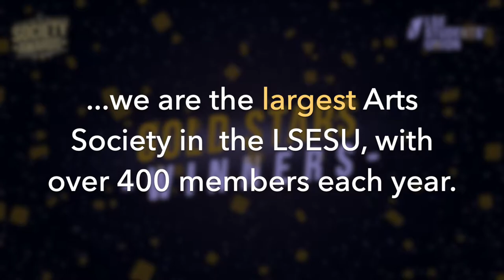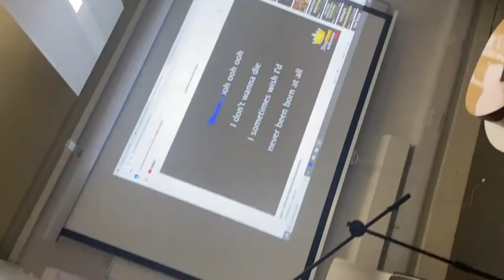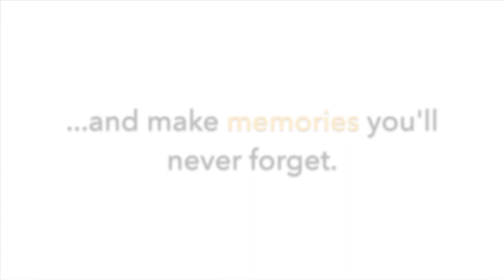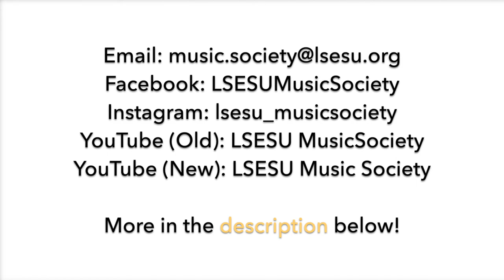LSESU Music Society Introduction Video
Hey there! Welcome to the LSESU Music Society!

We are the LSESU's largest Arts Society, with more than 400 members annually. Our membership grants you access to LSE's Music Practice Rooms, discounted (or even free) tickets, and the opportunity to meet like-minded music-lovers with whom you can share your passion. We host a range of well-received events every year; historically these have included Boat Trips, Jazz Nights, Karaoke Socials, and more. We also have numerous music groups which members can join.